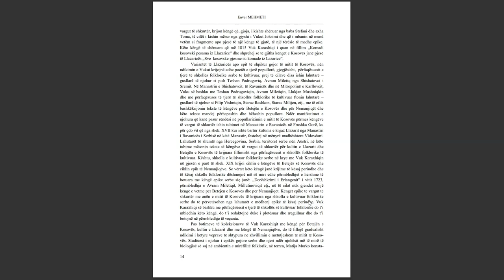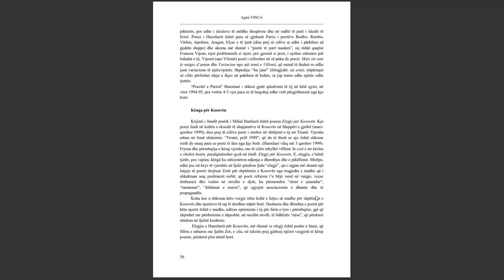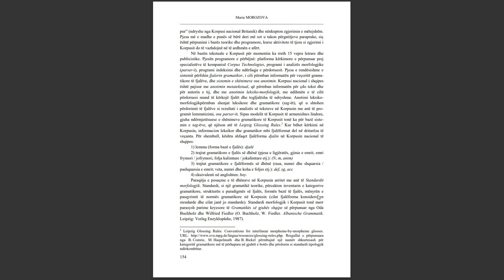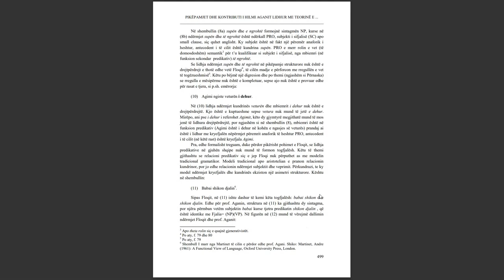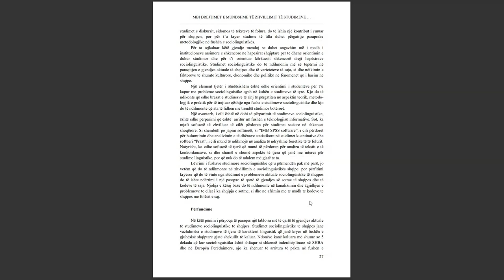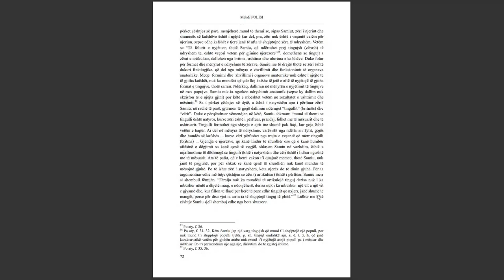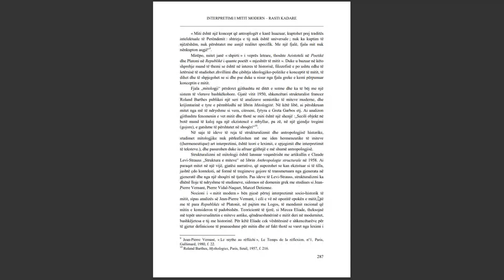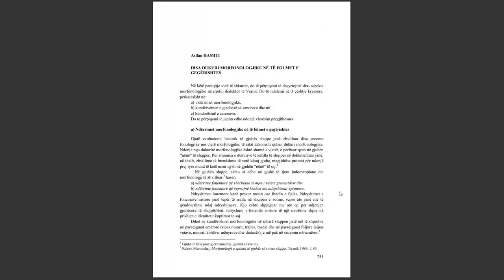SEMINARI NDËRKOMBËTAR PËR GJUHËN, LETËRSINË DHE KULTURËN SHQIPTARE PJESA 1